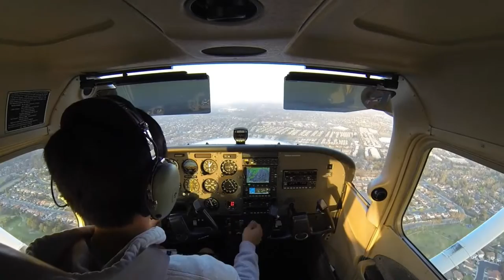First Solo at Fullerton Municipal Airport (KFUL)